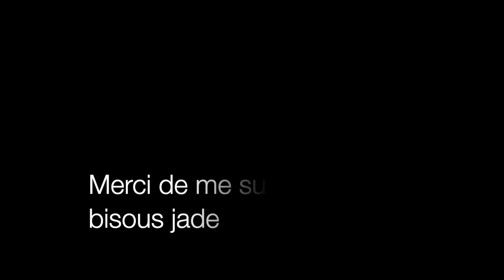vlog : je prends le contrôle de la cuisine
➡️ merci à valia paris bijoux pour leur jolie parure j'adore leur bijoux et maman aussi
n'hésitez pas les yeux fermés pour commander avec eux

INFORMATION IMPORTANTE